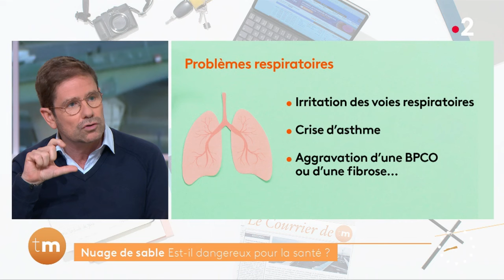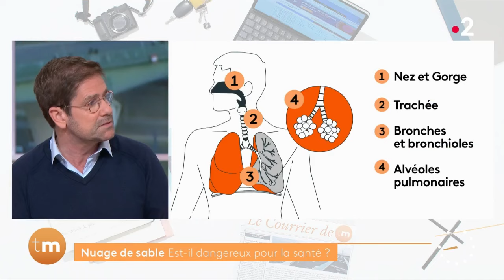Santé - Nuage de sable : est-il dangereux pour la santé ?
Ce weekend, le docteur Gérald Kierzek a vu comme nous tous passer au-dessus de nos têtes un nuage venu du Sahara. Il nous explique si ce phénomène météorologique est dangereux pour la santé.